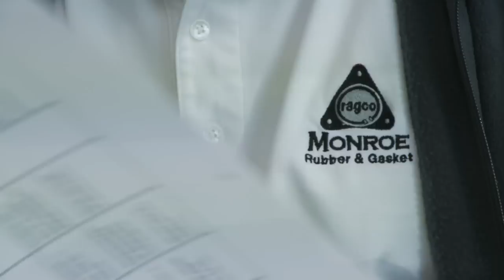More than 100 lawsuits threaten the future of family business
"Lawsuits around in this country right now, if it keeps going on the way it is, it will just devastate the country and the economy. The economy's already bad, and it would make it worse."

Mike Carter
Monroe, Louisiana

In the last five years, Monroe Rubber and Gasket -- a family business in Monroe, Louisiana -- has been sued in more than 100 asbestos suits by over 2000 plaintiffs. More than a decade ago, the business ordered a material containing encapsulated asbestos for customers who requested it. Encapsulated asbestos fibers are treated with a coating intended to prevent airborne release. The materials Monroe Rubber and Gasket handled are still legal, and tests showed that no harmful dust had been released into the air.

But that did not stop Monroe Rubber and Gasket from being sued. "I didn't quite understand why we were receiving these [lawsuits] based on what we do here," said owner Mike Carter.

Over the past five years, asbestos class action and mass action lawsuits have become notorious for fraud and abuse. Judges and others have exposed scams by which plaintiffs' lawyers conduct assembly line mass medical screenings, lump hundreds of healthy people into a class with only a few sick plaintiffs, and sometimes falsify medical diagnoses. A number of fraudulent medical screeners have even been banned from work on these cases.

Now that many companies responsible for asbestos are bankrupt, plaintiffs' lawyers are filing lawsuits against businesses like Monroe Rubber and Gasket that neither produced nor were end-users of asbestos products.

Like in many asbestos suits, nearly all of the people claiming that they were injured by Monroe Rubber and Gasket are healthy. Plaintiffs' lawyers often bundle claims from a few asbestosis/mesothelioma patients with many other healthy plaintiffs in order to leverage greater settlements.

Mike Kosik, the manager of Monroe Rubber and Gasket, said, "We're all sympathetic to the people who actually have the disease. The ones that we don't like are the ones that, 'OK, I was around it. Put my name on the list. Get me whatever you can.'"

Carter's business employs dozens of people, including several of his family members and close friends. If Monroe Rubber and Gasket continues to accrue legal costs, all of them will lose their jobs. "This could take us out of business," said Carter. "It's just kind of sad because I've got a group of people here that work with me. And it's their livelihoods on the line."

"If just one of these lawsuits do get through, we'll all be without a job."

Part of the FacesOfLawsuitAbuse.org campaign.